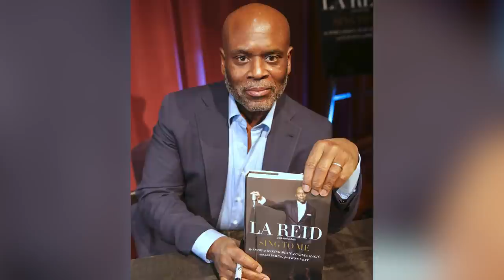The Truth About The Biggest Celebrity Sibling Feuds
While there are definitely a lot of Hollywood success stories involving siblings who get along just fine, there's also an endless collection of stories regarding siblings who absolutely can't stand each other, at one time or another. While some of this is due to the pressures of fame and success, other sibling rivalries are created because of creative and political differences as well.

'90s pop star brother bands, royal families, warring women from the black and white era of the silver screen, and families of comedic actors alike - nobody is safe from very public family turmoil. Keep watching to find out some of the best and biggest celebrity sibling feuds.

Baldwins at odds | 0:00
Kim and Kyle Richards’ feud | 1:20
Liam and Noel Gallagher's feud | 2:29
Ray and Dave Davies’ brotherhood | 3:34
Julia and Eric Roberts' battle | 4:51
Madonna and her brother’s book | 6:05
Nick and Aaron Carter's rivalry | 7:13
Olivia de Havilland's epic feud | 8:22
Prince Harry vs. Prince William | 9:33
Jermaine Jackson wanted Michael's fame | 10:49
Meghan Markle has 'no heart' | 12:13